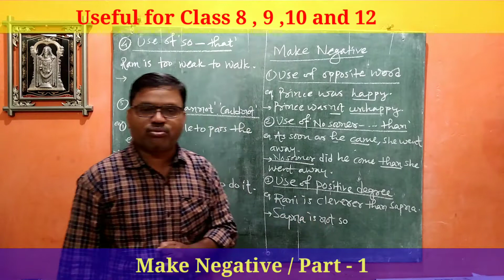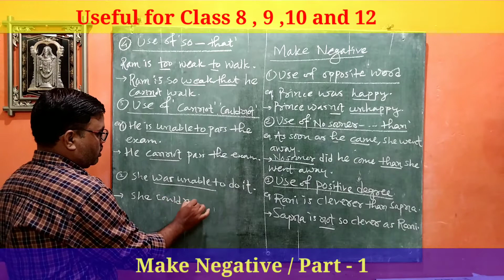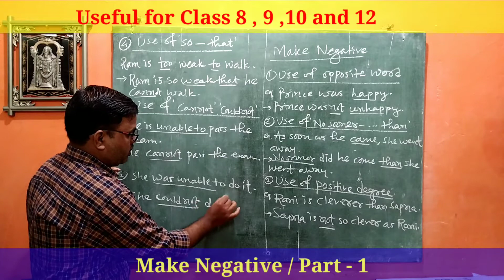Make Negative / Part - 1 / useful for class 8 , 9 , 10 and 12 / स्पर्धा परीक्षेसाठी